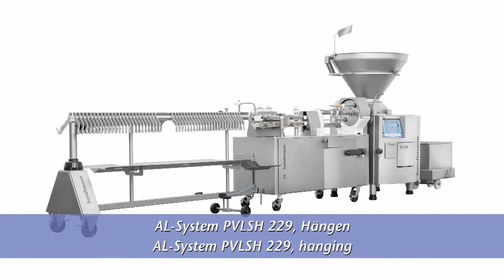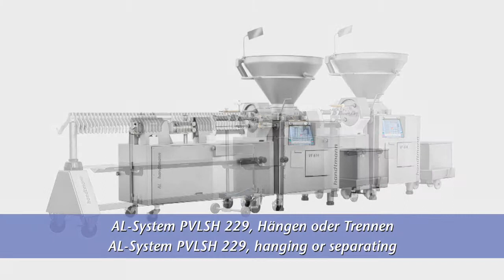Handtmann PVLSH 229